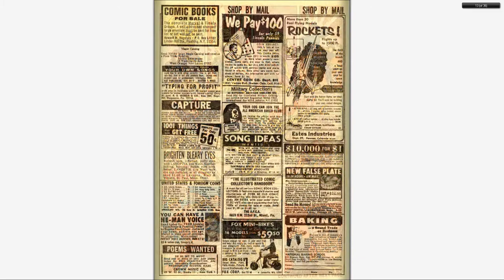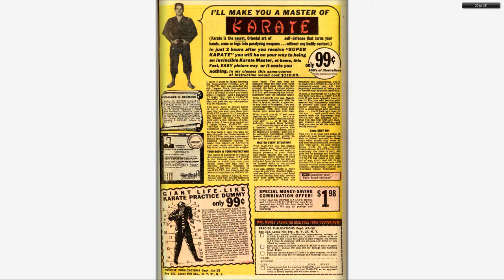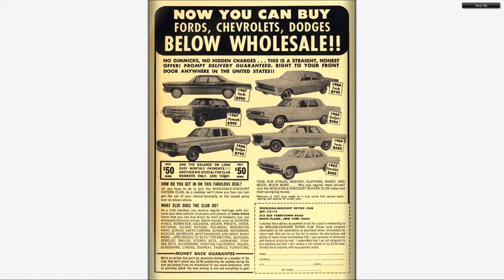196712 Strange Tales v1 163